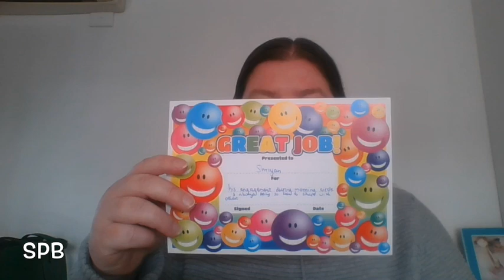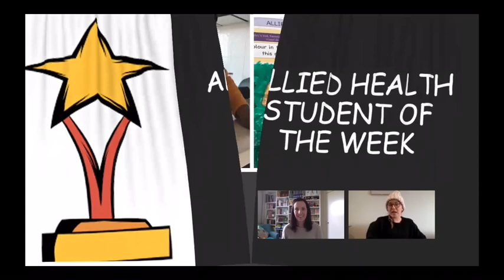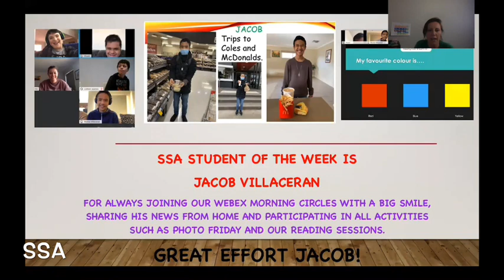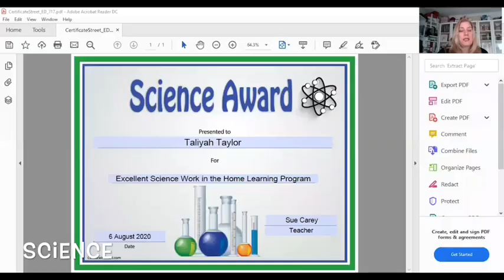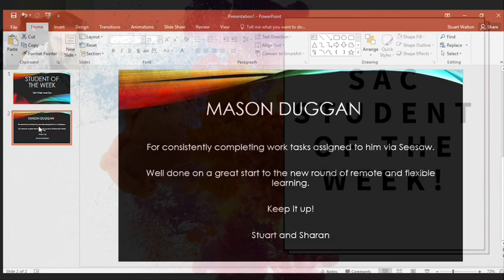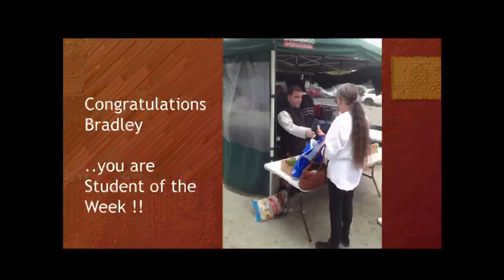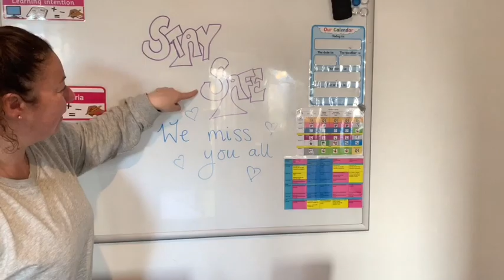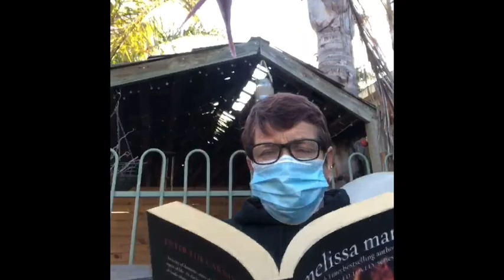Supported Learning Assembly Term 3 Week 4